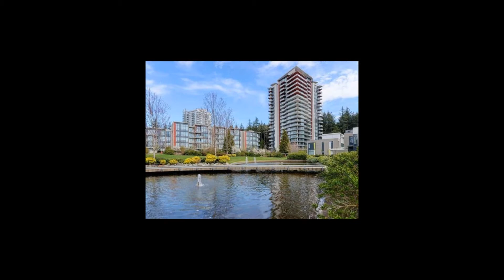溫哥華【公寓】 99.98萬 / R2424443 / 1109 5628 BIRNEY AVE, Vancouver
魯藝地產向你介紹，這個位於溫哥華Vancouver, 大學校區 University VW區的好物業。

Bedrooms/房間: 2
Baths/衛浴: 2
Sqft/住房面積: 1,018
Parking/車位: 1
Year Built/建造年份: 2016

Listing by: Royal Pacific Realty Corp.

The Laureates by Polygon on UBC campus. This north-west facing comer unit, with partially ocean  view as well as garden view, features stylish interiors complete with Bosch appliances, a  convenient kitchen island, 9' ceilings and A/C. The large master bedroom comes with a  walk-in-closet and a generous 5-piece Ensuite. Excellent location - very close to forest, shopping,  golf course, parks and other amenities. Top School catchment: Noma Rose Elementary and University  Hill Secondary.